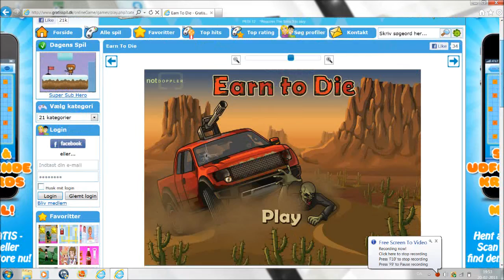Juway Gamer Earn To Die EP 3.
Jeg kan godt li det spil youtube er fedt